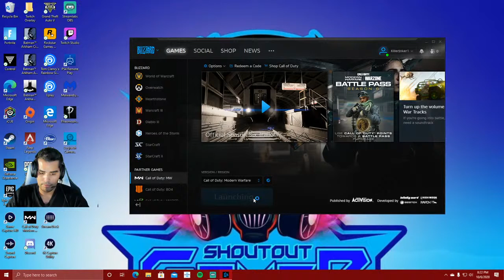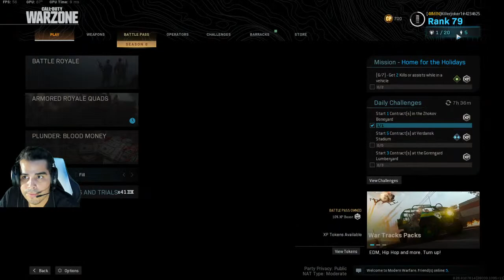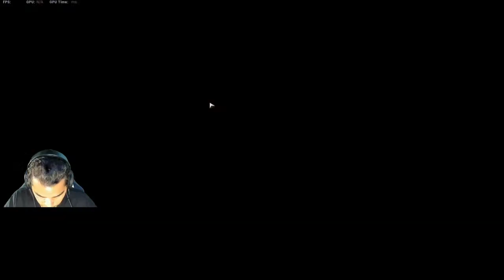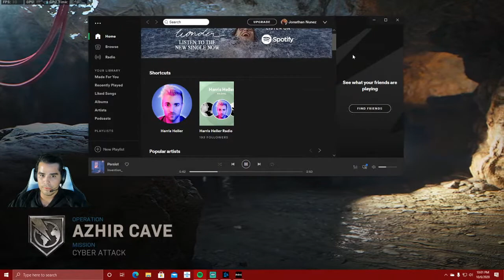Season 6 We Are Going TO do this?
im at 114 followers on my facebook page i need to get to 200 asap. plz follow and life and share plz and stay .